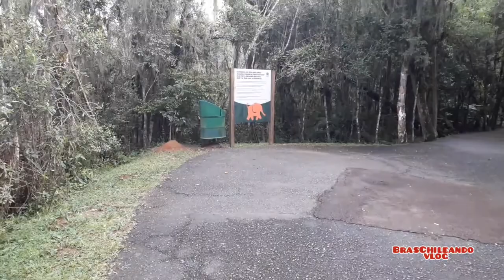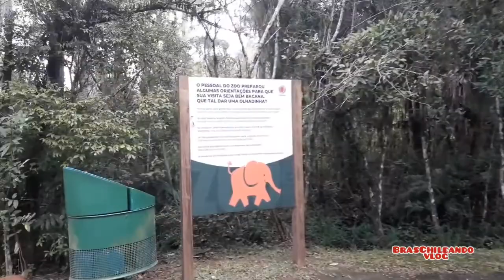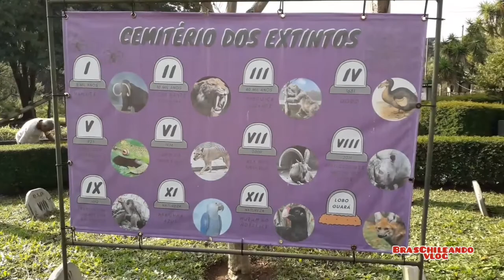É TÃO GRANDE COMO DIZEM?? Bem-vindos ao ZOO de Curitiba estado do Paraná, Brasil🇧🇷 2da parte.🇧🇷vs🇨🇱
Olá galerinha e amigos, a gente deixa mais um vídeo para tod@s vocês...Desta vez "Bem vindos ao ZOO de Curitiba, 2da parte". Um passeio único, mostrando parte da fauna e flora, bem como as paisagens maravilhosas que este zoológico verde em Curitiba tem, infelizmente a maioria dos animais estava dormindo talvez por causa do dia que estava um pouco nublado e frio.